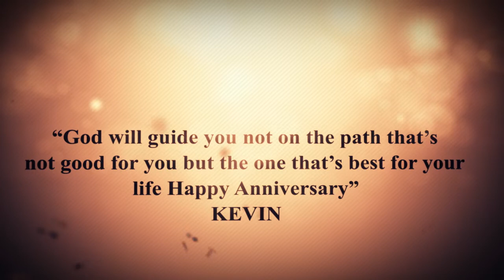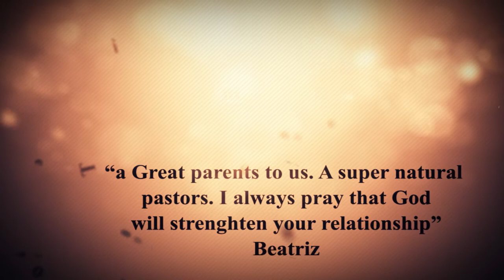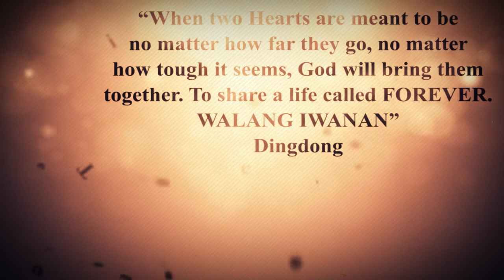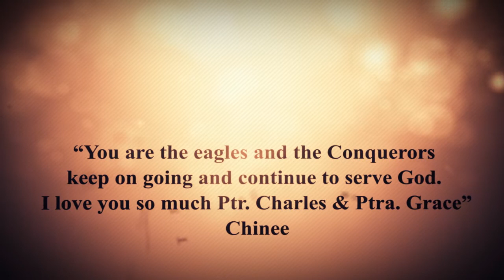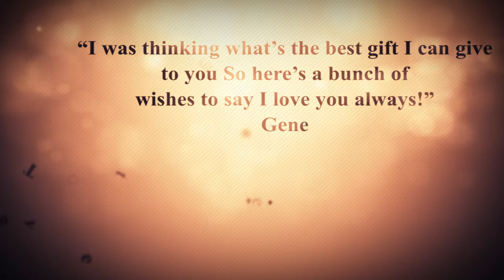Kairos Christian Ministries Ptr. Charles & Ptra. Grace Serohijos 18th Wedding Anniversary